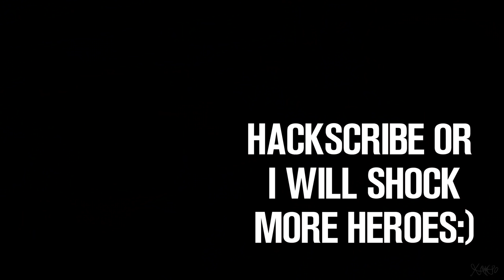Reusing Old Camera to make Taser Gun disassembling